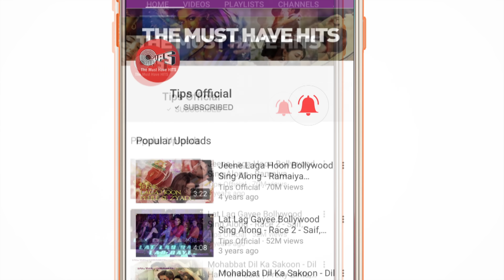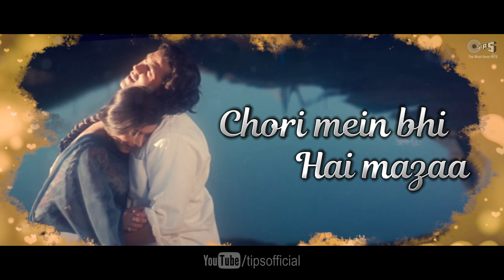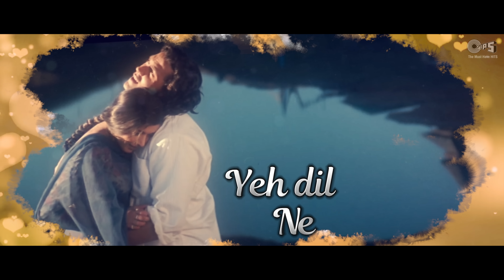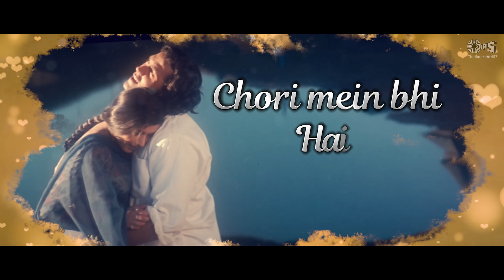Chori Chori Jab Nazrein Mili Lyrical - Kareeb | Kumar Sanu & Sanjivani | Bobby, Neha & Moushumi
Sing along and engage in the joy of love with Bobby Deol & Neha's romantic number 'Chori Chori Jab Nazrein Mili' from their starrer blockbuster movie 'Kareeb' sung by  Kumar Sanu & Sanjivani.

Set 'Chori Chori Jab Nazrein Mili' song as your Mobile Callertune (India Only)

Singer(s): Kumar Sanu & Sanjivani
Music Director: Anu Malik
Lyricist: Rahat Indori
Edit & Gfx : Nadeem Akhtar (Paperboyz Studioz)

Movie Cast & Crew:
Producer: Vidhu Vinod Chopra
Director: Vidhu Vinod Chopra
Cast: Bobby Deol, Neha & Moushumi Chatterjee

Song Lyrics:

Yeh Kya Hua Kaise Hua
Yeh Kab Hua Kya Pata

Chori Chori Jab Nazrein Mili
Chori Chori Phir Neendein Udi
Chori Chori Yeh Dil Ne Kaha
Chori Mein Bhi Hai Mazaa

Kya Jaane Kya Mil Gaya
Kya Jaane Kya Kho Gaya
Tune Yeh Kya Kar Diya
Mujhko Yeh Kya Ho Gaya
Palkein Jhuki Palkein Uthi
Kya Keh Diya Kya Suna

Phoolon Ke Khwabon Mein Aakar
Khushboo Chura Le Gayi
Badal Ka Aanchal Bhi Aakar
O Paagal Hawa Le Gayi
Hey Badal Ka Aanchal Bhi Aakar
Paagal Hawa Le Gayi
Ek Phool Ne Ek Phool Se
Phir Kaan Mein Kuch Kaha

Rishton Ke Neele Bhanwar
Kuch Aur Gehre Hue
Tere Mere Saaye Hain
Paani Pe Thehre Hue
Jab Pyaar Ka Moti Gira
Ban Ne Laga Daayra